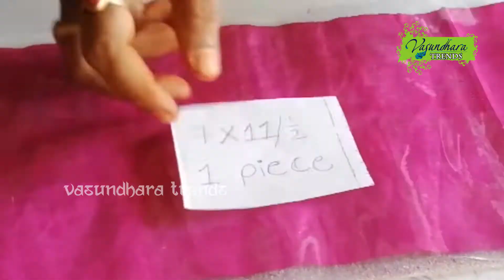How To Make 20 Zippered Ornament Organizer VasundharaTrends#